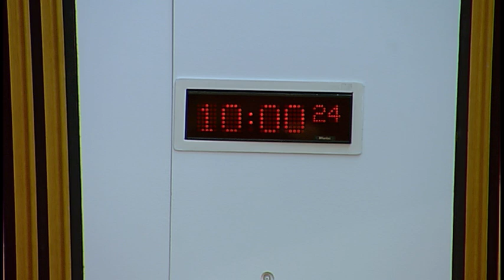Finance and Constitution Committee - 21 March 2018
1. Decision on taking business in private: The Committee will decide whether to take items 6 and 7 in private.

2. Subordinate legislation: The Committee will take evidence on the Budget (Scotland) Act 2017 Amendment Regulations 2018 [draft] from—
Derek Mackay, Cabinet Secretary for Finance and the Constitution, and Scott Mackay, Head of Finance Co-ordination, Scottish Government.

3. Subordinate legislation: Derek Mackay (Cabinet Secretary for Finance and the Constitution) to move—S5M-10915—That the Finance and Constitution Committee recommends that the Budget (Scotland) Act 2017 Amendment Regulations 2018 [draft] be approved.

4. Subordinate legislation: The Committee will take evidence on the on the Scottish Landfill Tax (Standard Rate and Lower Rate) Order 2018 from—
Derek Mackay, Cabinet Secretary for Finance and the Constitution, and David Kerrouchi, Policy Adviser, Scottish Government.

5. Subordinate legislation: Derek Mackay (Cabinet Secretary for Finance and the Constitution) to move—S5M—10850—That the Finance and Constitution Committee recommends that the Scottish Landfill Tax (Standard Rate and Lower Rate) Order 2018 be approved.

6. Draft Audit and Accountability Framework: The Committee will consider its response to the Public Audit and Post-Legislative Scrutiny Committee.

7. Planning (Scotland) Bill: The Committee will consider a draft letter to the Local Government and Communities Committee on the Financial Memorandum.